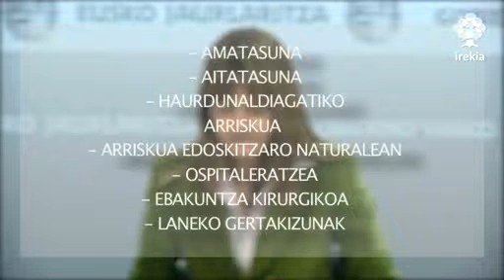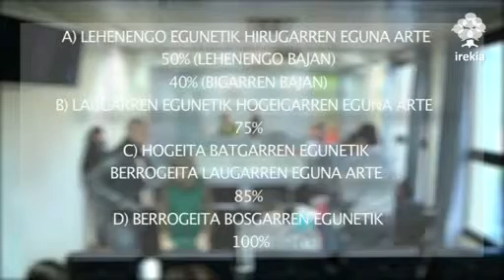Gaixotasunekin lotutako sari osagarriak murriztuko ditu absentismoari aurre egiteko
Eusko Jaurlaritzak gaur onartu ditu aurrekontuen legean aurreikusitako enplegu publikoko neurri osagarriak

EAEko gobernuak langile publikoei gaixotasun-bajengatik ordaintzen dizkien osagarriak murriztea erabaki du "absentismo-indize altuak" murrizteko; izan ere, Lehendakaritzaren bozeramailearen arabera, Administrazioarentzat "jasangaitzak" izatera iristen dira. Gaur onartu diren neurriak 2012an soilik egongo dira indarrean, eta Patxi Lópezen gobernuak 96 milioi euro inguru aurreztea espero du.